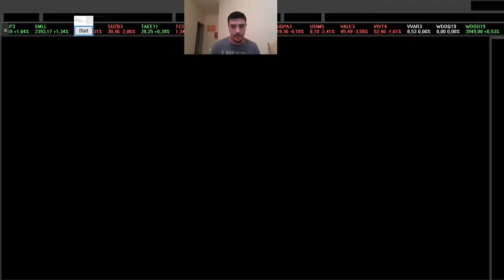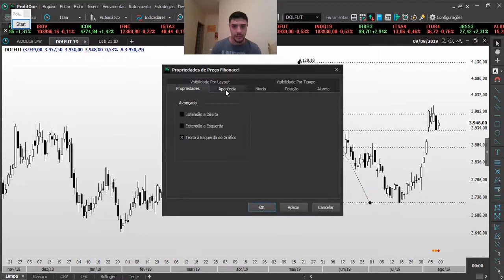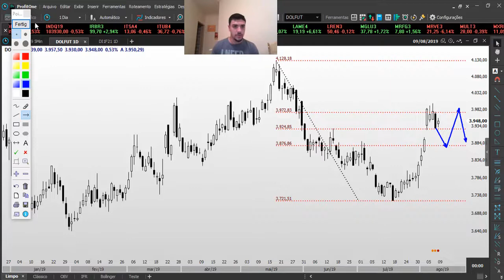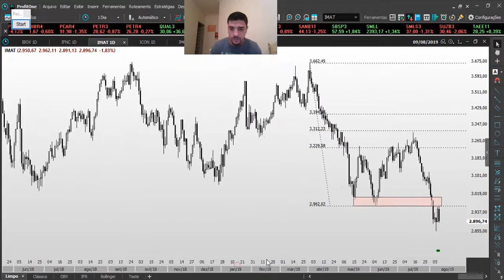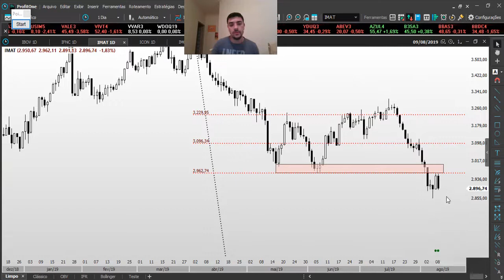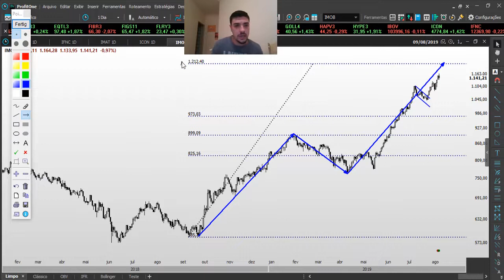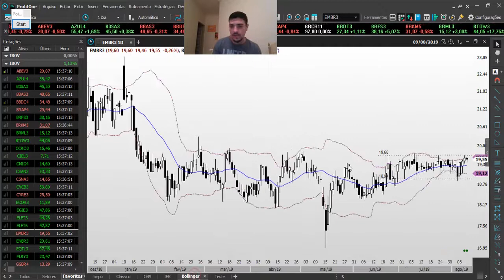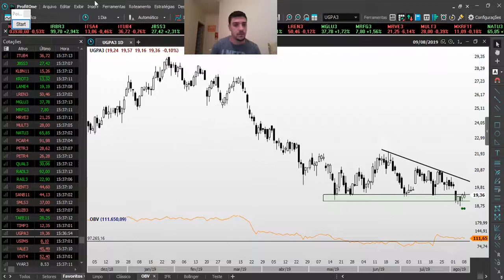Estudos Semanais (12/082019 - 16/08/2019)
Nesse vídeo eu trago meu estudo gráfico semanal. Nele eu exponho a minha visão técnica para o mercado e quais as projeções para o mercado na semana. Espero que gostem.